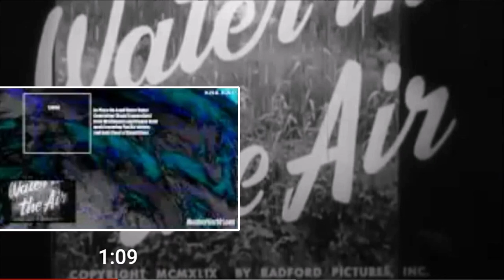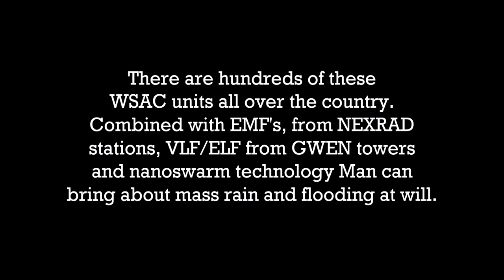Formula For Floods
This is just one of the many methods man uses to manufacture,
manipulate, and modify the weather to be used as a weapon of war.